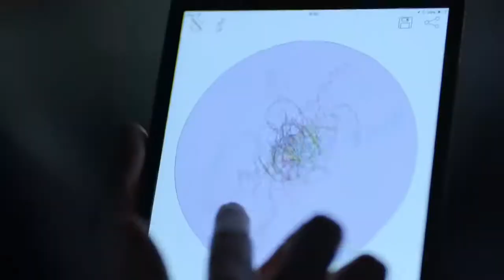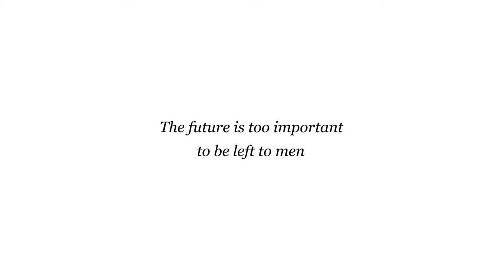KTH Giants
Who will rise up to the challenges we face – and who is going to build a brighter tomorrow? Who among us will harness the power of our imagination?